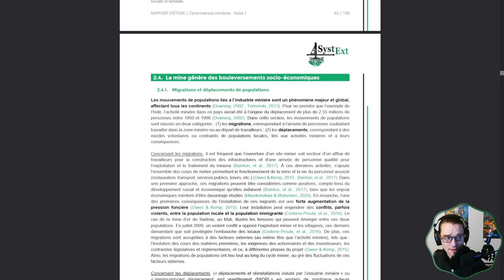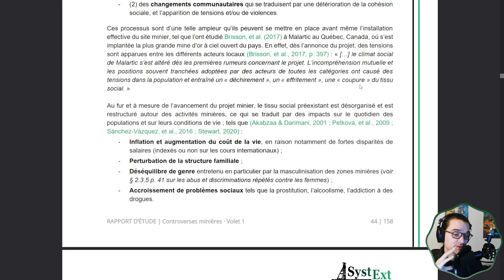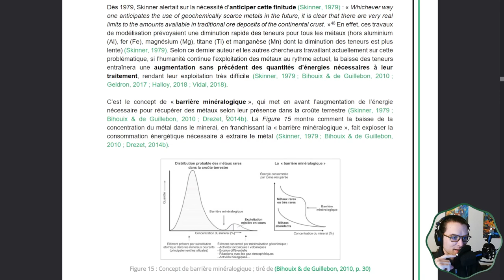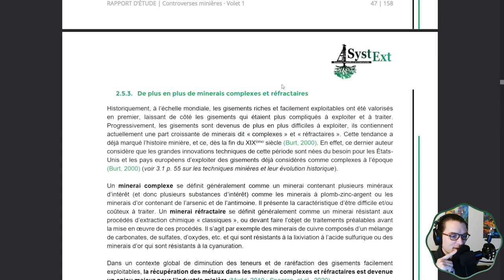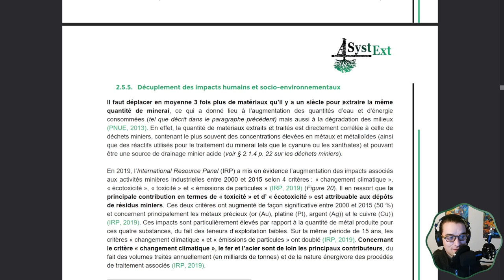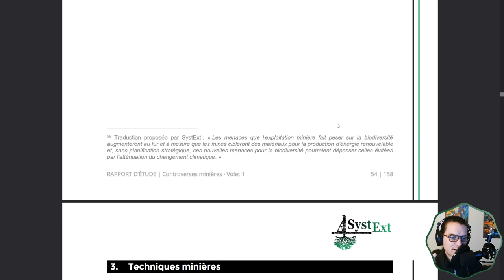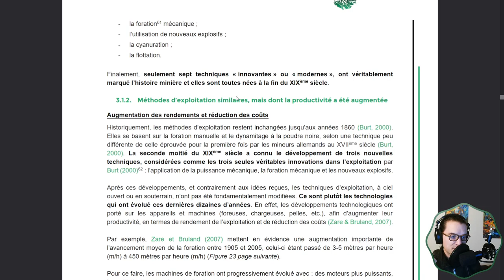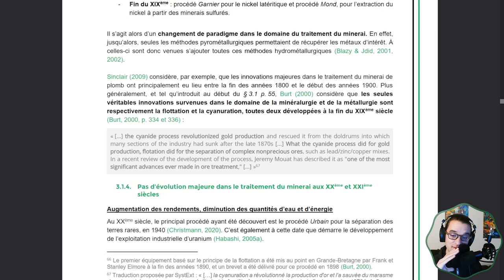Controverses minières - Rapport de Systext - P43 à P58